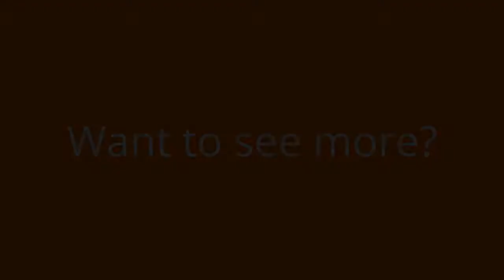The 1-minute flashback: Digital Humanism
Digital Humanism and Technology’s Potential Impact on Health and Social Conditions

"...Sometimes it's the embracing of a certain visualization, the mindfulness and the ability to own your own vision of what success looks like, and what failure looks like [...] It's not just about winning the battle, but about not to quit quitting."

In a few years, our planet will be home to 30 billion things with embedded intelligence combined with nearly 8 billion smart devices. That means that there will be a ratio of approximately six intelligent devices/things for every human on the planet. How will this affect not only the healthcare industry, but also society at large?

In this short extract from Joe Gough's and Mico Malencki's talk on DojoLIVE! - CEO and CTO respectively of Wellopp (Formerly known as Homeward Healthcare) - about how digital humanism seeks to enable people to achieve things they never believed possible or redefine the way their goals can be achieved.